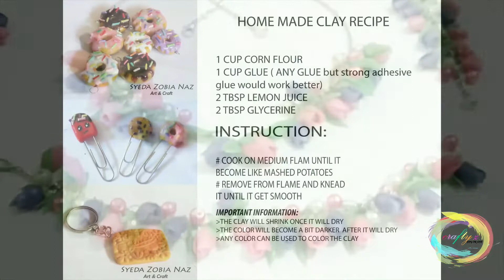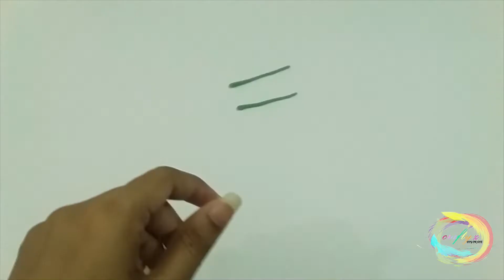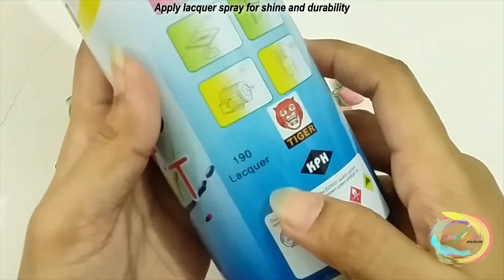DIY EASY TULIP FLOWER JEWELRY WITH HOMEMADE CLAY